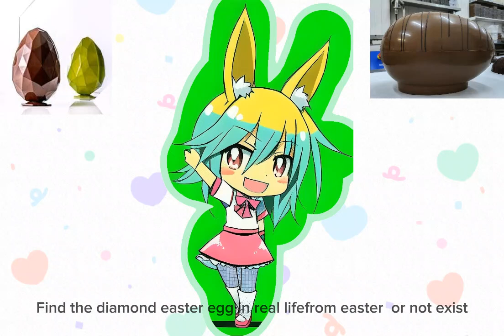Finding egg time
if its not exist just leave this video
and happy easter and come again
eggy